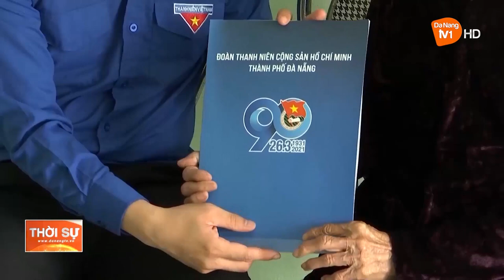TĂNG CƯỜNG GIÁO DỤC TRUYỀN THỐNG CHO THẾ HỆ TRẺ